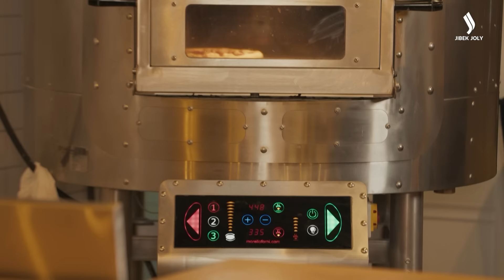Алишер Еликбаев: Я мечтаю о частном борте! «Мужской разговор» | Jibek Joly TV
Герой нового выпуска программы «Мужской разговор» - специалист по коммуникациям Алишер Еликбаев.
Он расскажет, почему важны коммуникации, а также о том, как научиться зарабатывать на своем имени.